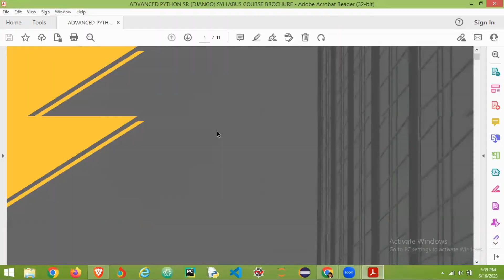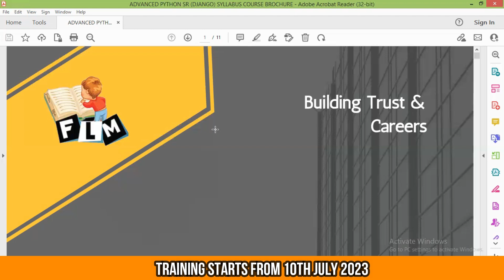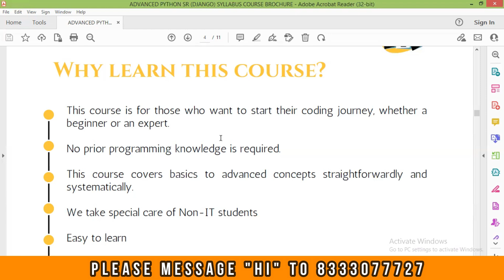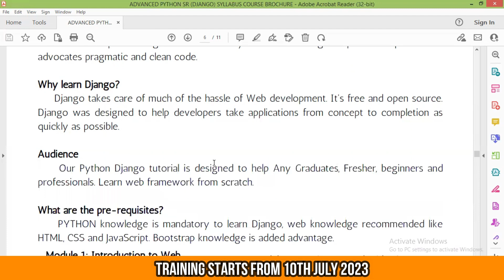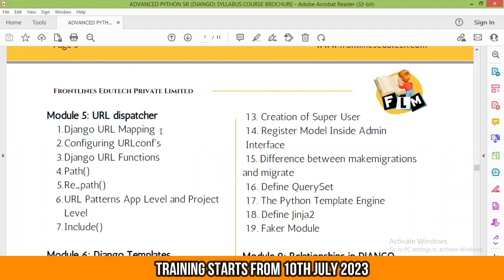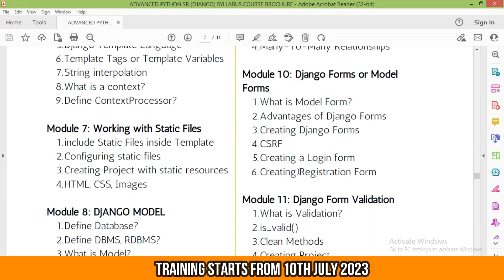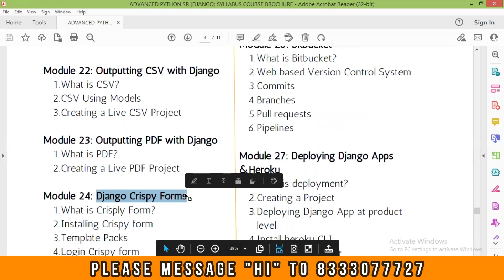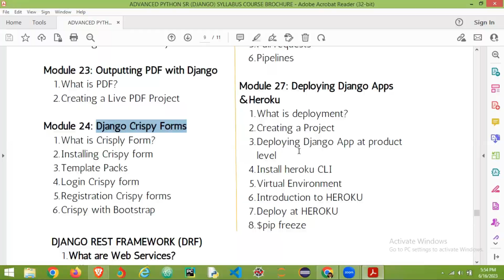FLM's Python Django - ఈ కోర్స్ నేను నేర్చుకుంటే ఏంచేయొచ్చు, ఎందుకింత డిమాండ్ | Frontlinesmedia, FLM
Watch PythonDjango - AdvancePython DjangoWebFramework Course in Telugu.